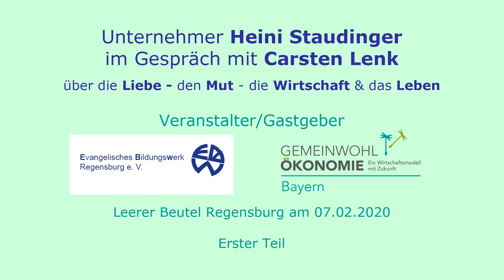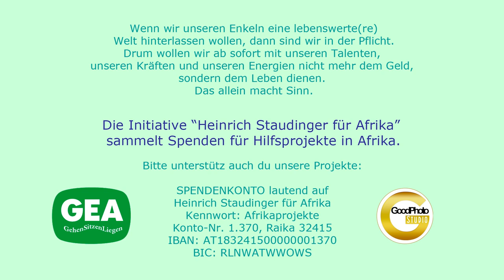Im Dialog mit Heini Staudinger Teil 1 - 07.02.2020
Einen wundervollen Abend schenkten uns Carsten Lenk, EBW und Heini Staudinger, GEA-Waldviertler, am Freitag Abend in der Gast-, und Kulturstätte "Leerer Beutel" Regensburg.

Heini Staudinger führte uns durch die Geschichte seines Unternehmens, seinen persönlichen Werdegang, seine Entwicklung und Philosophie.
Geladen hatten das Evangelische Bildungswerk Regensburg und die
Gemeinwohl-Ökonomie Regionalgruppe Regensburg.

Heini Staudinger ist bekannt für seine unkonventionellen Wege und für seine tief wurzelnde Menschlichkeit. Dies spiegelt sich auch in seiner Unternehmensgruppe GEA- Waldviertler.at.

Mit dem Video sammeln wir auch Spenden für das soziale Engagement Heini Staudingers
Im Besonderen für seine "Afrika Projekte"

Veranstalter:
Carsten Lenk - Evangelisches Bildungswerk Regensburg